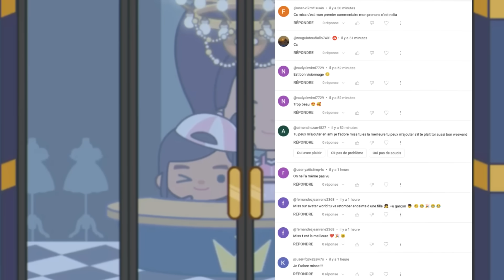MA FILLE JUMELLE ET MOI SEULES SUR MIGA WORLD... MISS QUEEN 👑